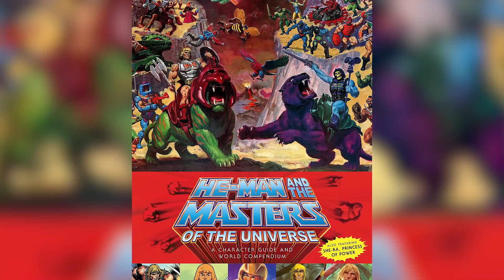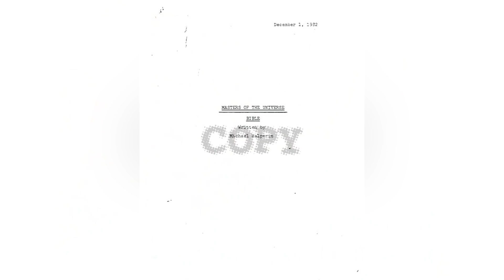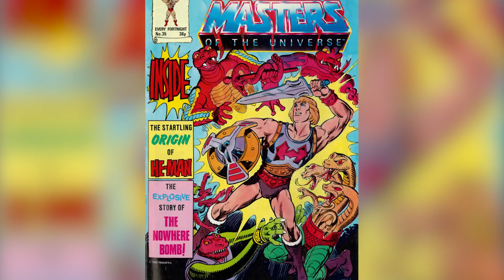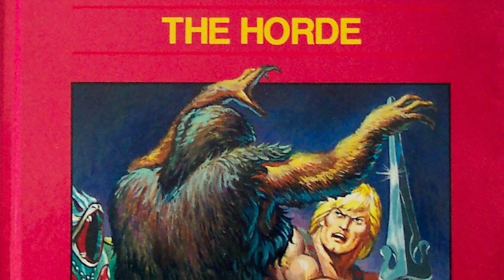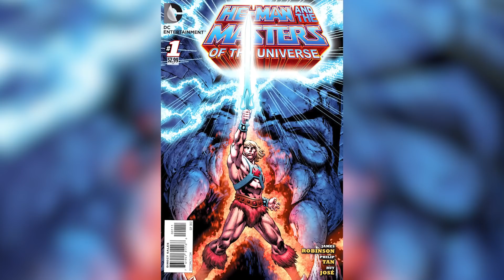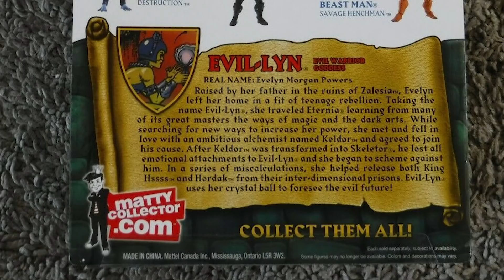Малоизвестные факты о Скелеторе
Скелетор – культовый злодей 80-х. Но знаете ли вы, что он основан на настоящем Скелете? Или что у него когда-то были глазные яблоки? В этом видео будут раскрыты эти и другие тайны вселенной Хи-Мена. Устраивайтесь поудобнее, чтобы узнать об этом и многом другом.

Иногда вдохновение исходит из внутреннего творческого источника, в других случаях из мертвого тела, увиденного в детстве.

Вдохновение для создания Скелетора определенно исходит из последнего. Согласно эпизоду сериала “Игрушки, которые сделали нас”, посвящённого “Властелинам вселенной” от Netflix , бывший дизайнер компании Mattel Марк Тейлор действительно в детстве наткнулся на мёртвое тело в парке развлечений Pike Amusement Park. Тейлор был уверен, что тело было настоящим, но никто ему не поверил. Затем у трупа оторвалась рука, и люди в парке развлечений поняли, что пугают детей настоящим мертвецом.

Этот труп когда-то был преступником, убитым в перестрелке в 1911 году. Никто не потребовал его для захоронения, поэтому предприимчивый гробовщик забальзамировал тело и поручил выставить его на показ. В конце концов один делец сбежал с трупом, и к тому времени, когда он оказался в здании парка аттракционов, никто уже не помнил, что этот труп на самом деле настоящий. Когда пришло время создавать главного злодея и врага Хи-Мена, Тейлор извлек образ из собственной детской травмы. Его первоначальный набросок немного смягчили, так как травмировать психику детей – это не лучшее решение для бизнеса по продаже игрушек.

Жуткое вдохновение для Скелетора | 0:00
Демоническое происхождение Скелетора | 1:14
Старый повелитель Скелетора | 2:12
Кризис личности | 3:24
Немецкая версия | 4:24
Знаменитый голос Скелетора | 5:14
Подход Фрэнка Ланджеллы к Скелетору | 6:06
Неудачная подтяжка лица Скелетора | 7:08
Давно потерянный | 8:15
Тайная семья | 9:25
Переполненная мультивселенная 10:34